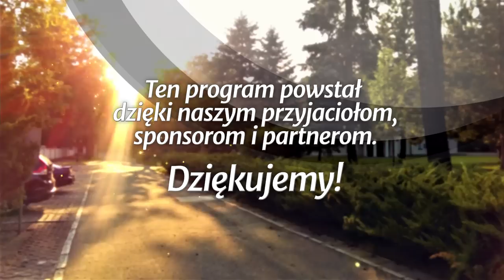Studium biblijne - 408 ): Przesłania Jezusa do siedmiu zborów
Studium biblijne lekcji Szkoły Sobotniej (sezon 32) z 19 stycznia 2019 r., pt. „Przesłania Jezusa do siedmiu zborów”. Na podstawie kwartalnika „Lekcje Biblijne 1/2019”: Ranko Stefanović, „Apokalipsa Jana”. Tytuł oryginału: Adult Sabbath School Bible Study Guide 1/2019: „The Book of Revelation”.

STUDIUM BIEŻĄCEGO TYGODNIA: Ap 2,8-3,22; Iz 61,10.

TEKST PRZEWODNI: „Zwycięzcy pozwolę zasiąść ze mną na moim tronie, jak i Ja zwyciężyłem i zasiadłem wraz z Ojcem moim na jego tronie” (Ap 3,21).

W STUDIUM UDZIAŁ BIORĄ: Piotr Stachurski (prowadzący), Mateusz Bernaciak, Małogorzata Rykucka, Piotr Wiszniewski.

Zarejestrowano staraniem zboru (parafii) Kościoła Adwentystów Dnia Siódmego w Podkowie Leśnej, 19 listopada 2018 r. w Wyższej Szkole Teologiczno-Humanistycznej im. M. Beliny-Czechowskiego w Podkowie Leśnej.